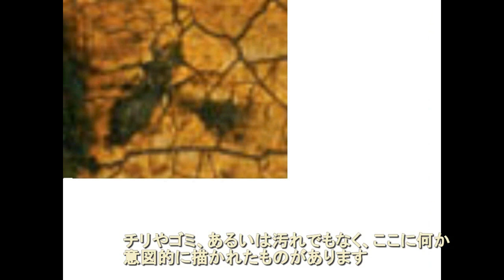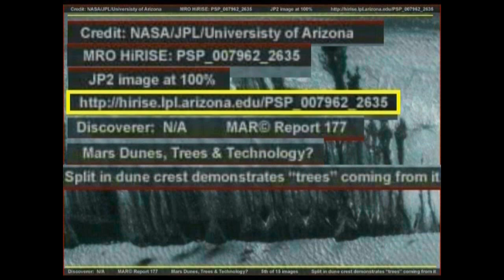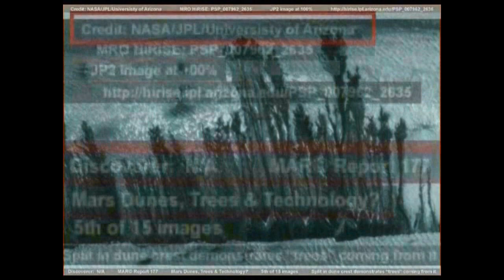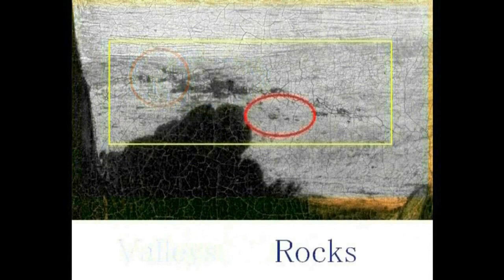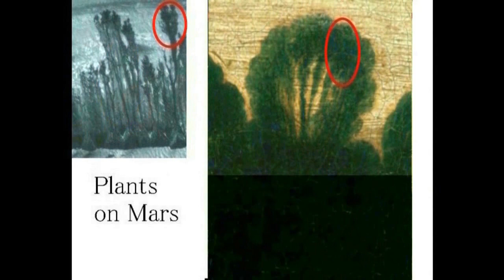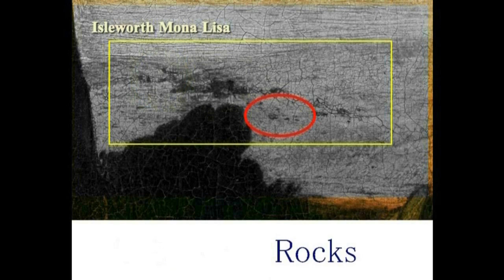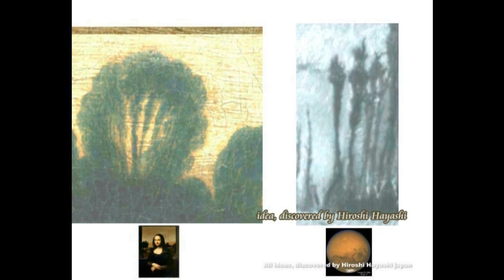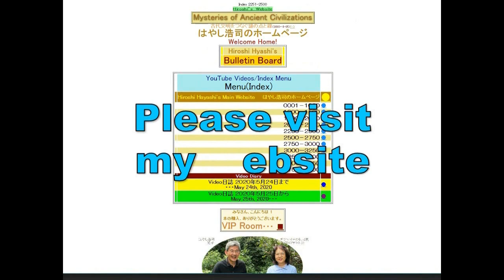4296【12R】An Airplane,flying over Mars in Mona Lisaモナリザの中の火星上空を飛ぶ、謎の飛行物体＋火星のパノラマ風景Hiroshi Hayashi JP